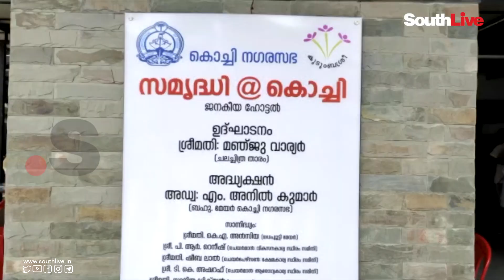കൊച്ചിയിൽ 10 രൂപയ്ക്ക് ഊണ് ജനകീയ ഹോട്ടല്‍ സമൃദ്ധി | Janakeeya Hotel Samridhi @ Kochi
SouthLive is South India’s prime digital platform for news and entertainment based in Kochi, Kerala. We wish to utilize the fullest scope of the internet and social media. We are dedicated to re-imagine the media practices for the Digital Age, combining the promises of technological innovation with the power of fearless journalism.

SouthLive aims to emerge as one of India’s finest digital media business houses, spreading its arms to all five Southern states in a span of three years. In news, SouthLive will pursue original, responsible journalism that is deeply reported, thoroughly researched, and beautifully told. And in entertainment, engaging the entire South Indian population is our purpose.